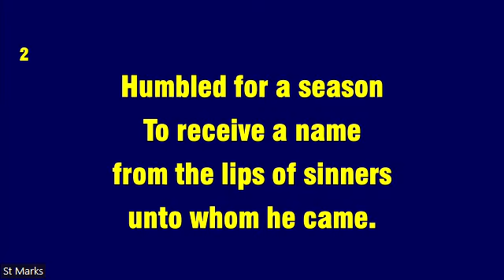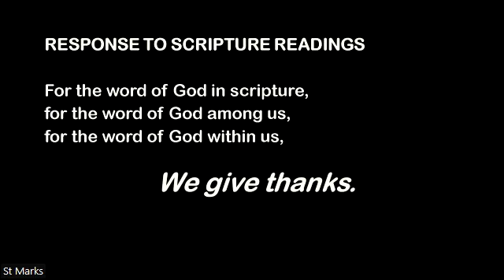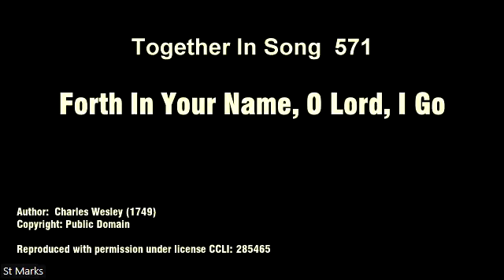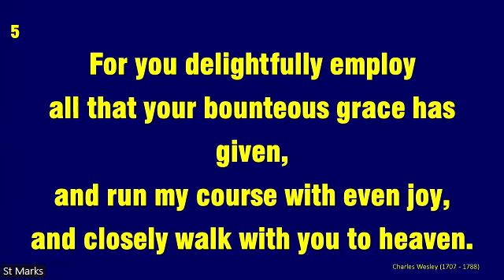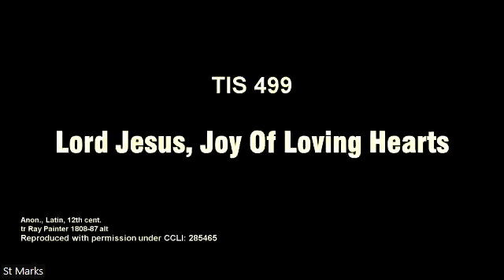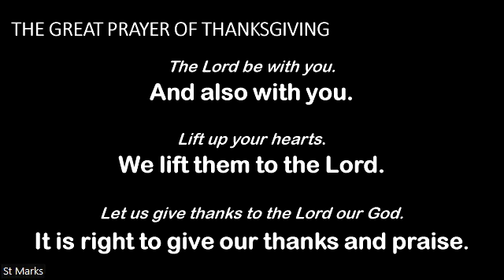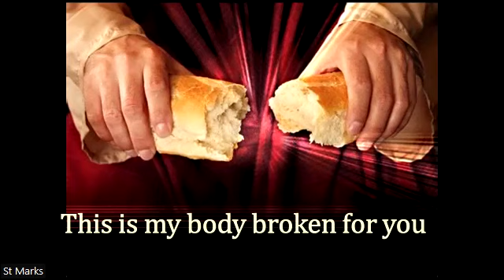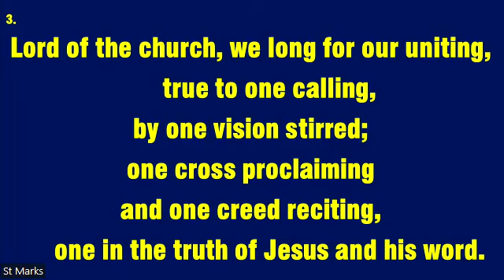St Marks Worship 1st October 2023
Video of the Worship service held on  1st October  2023 at St Mark's, Mornington Uniting Church , led Rev. Joy Blamires. and the service was also streamed on Zoom